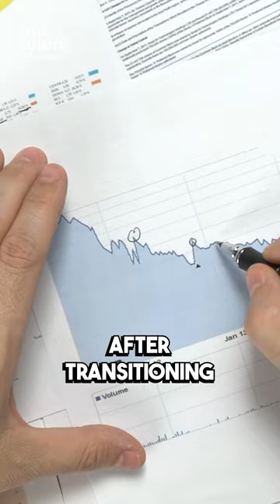Brazil's Warren Buffet: The Story of Jorge Paulo Lemann 🍻👑